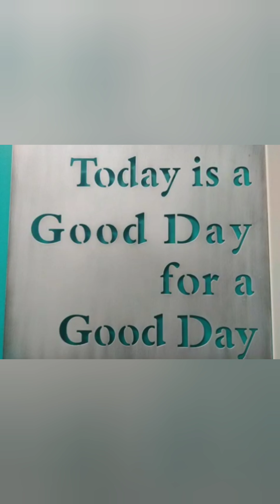AS I LAY FARTING....(Fart compilation.)